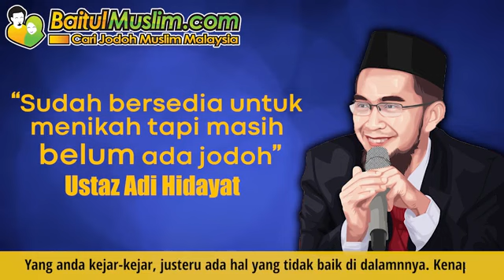Sudah bersedia untuk menikah tapi masih belum ada jodoh - Ustaz Adi Hidayat